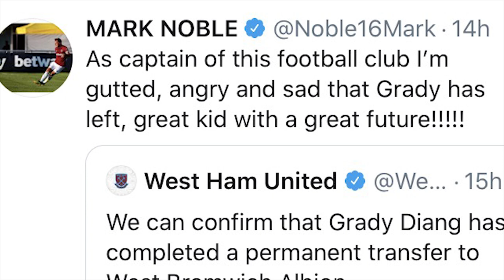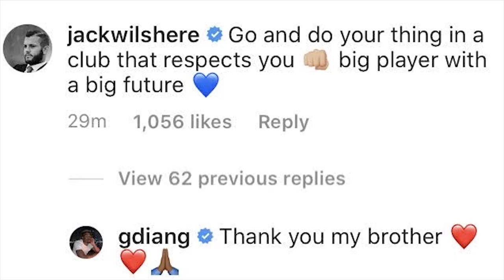The West Ham Way | Mark Noble Reacts | Jack Wilshere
Twitter exploded last night with the departure of Grady Diangana as Mark Noble reacted to the sale with some strong words for the Club.

His response of anger has prompted other West Ham players to follow suit in support of both him, Grady and a feeling of frustration against the Board.

It appears for the first time, both the playing staff and fans are united in their opinion of the current status of West Ham and this represents a milestone in the conflict between the Board and the West Ham fans.